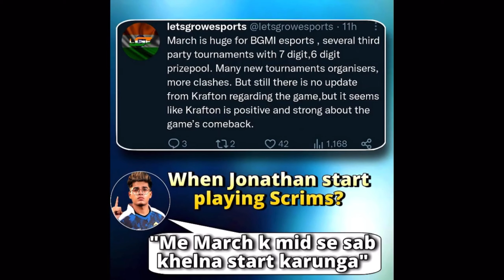28 Fabruary | Old PUBG Back | BGMI 2.5 Update| BGMI Unban Today Lattest News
28 Fabruary | Old PUBG Back | BGMI 2.5 Update| BGMI Unban Today Lattest News
BGMI Event Removed 😲 | BGMI UNBAN HINT ??

Ajki video me dekhange
Bgmi me Holi event kyu remove hua hai ? Bgmi unban hone ka hint hai ea ? Bgmi me kya 2.5 update aayega ?

🎮 PUBG Trigger 🔗

👉 Finger Sleeve 🔗